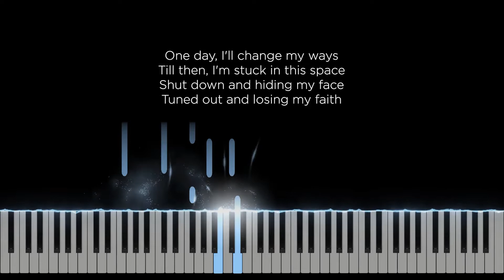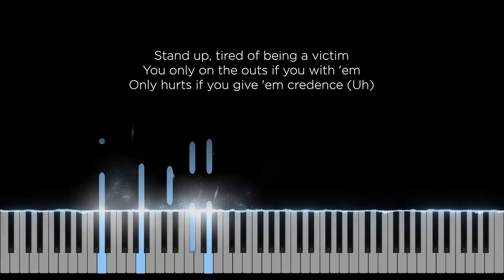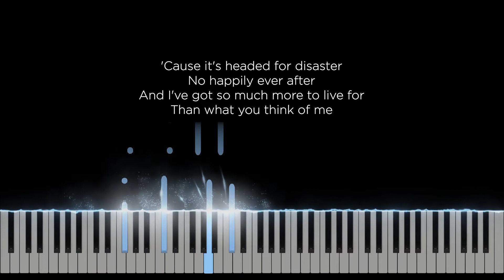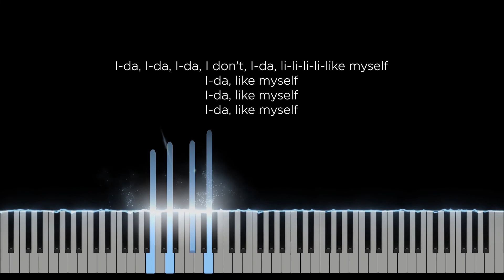I don't like myself - Imagine Dragons (Original Key Karaoke) - Piano Instrumental Cover with Lyrics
Original Music by Imagine Dragons